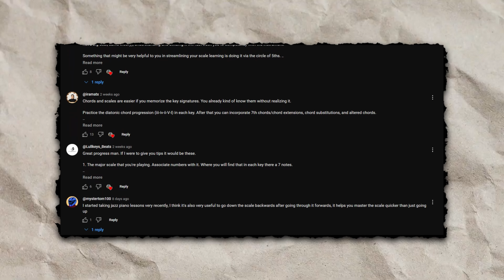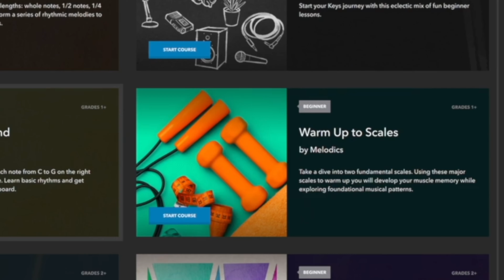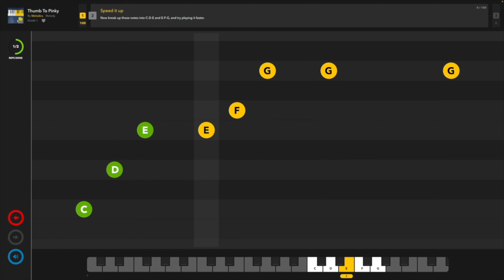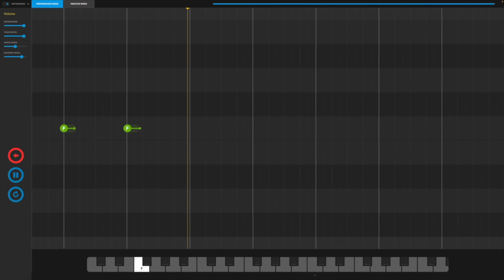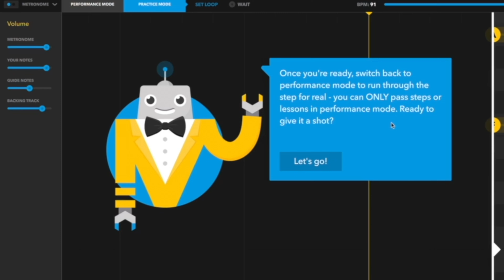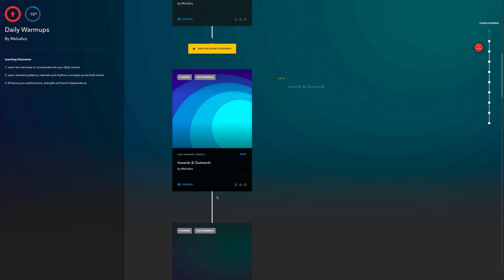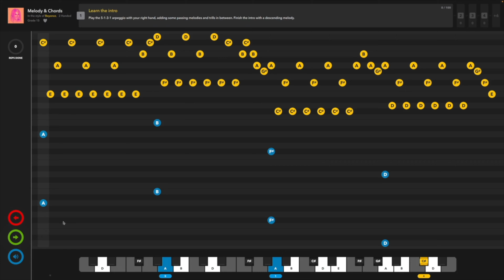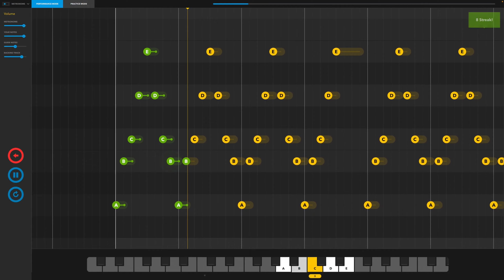This Might Be the Most Fun Way to Learn Piano! (Episode 4)”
Welcome to Episode 4 of my ‘Learning Piano from Scratch’ series! This time, I’m diving into the most recommended piano learning software from you all—Melodics!

Chapters:
00:00 Introduction and Progress Update
00:47 Introducing Melodics
01:11 First Impressions of Melodics
01:58 Exploring Melodics Features
05:49 Advanced Lessons and Challenges
09:00 Key Takeaways from Using Melodics
13:25 New Goals and Future Plans
14:45 Conclusion and Next Episode Teaser